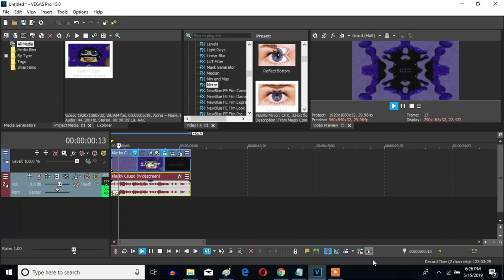How To Make Morning Night Effect On Sony Vegas Pro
Let's learn how to make the Morning Night effect.